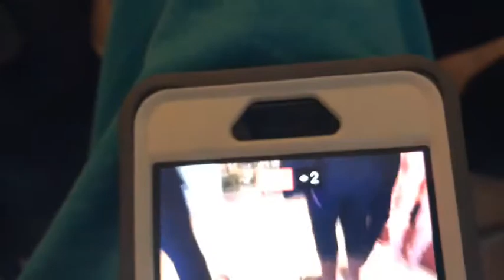QJHI7566 ~ March 25th, 2017 TAO Meditation @River of Grass with Doug Tessler